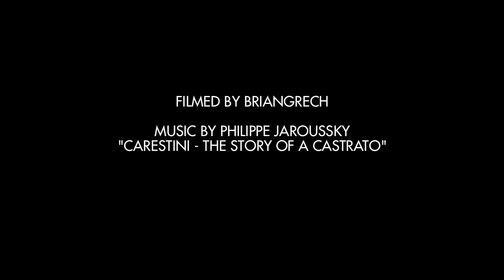Valletta Suites - City Life: Good Friday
Good Friday processions in Malta.  Filmed in Vittoriosa (Part of the 3 cities), opposite Valletta.